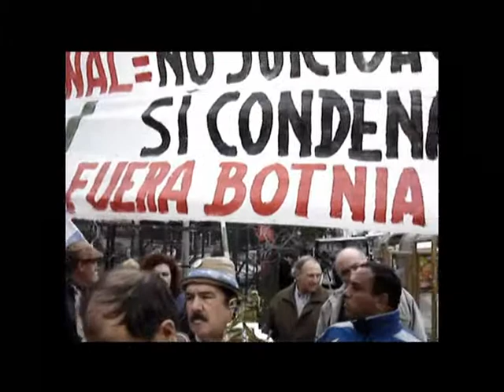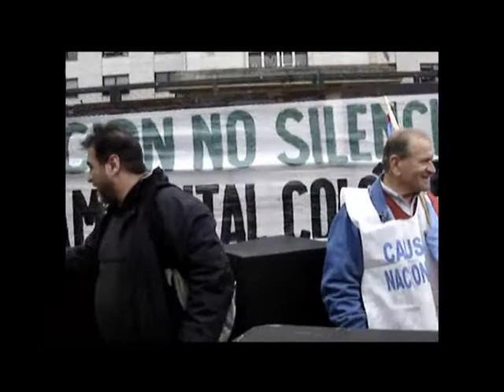QUERELLA COMODORO PY 10-08-2011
Estuvimos acompañando a nuestros compañeros ! - 11/08/2011

Asambleístas querellados se presentaron en Comodoro Py

10/08/2011

En una mañana fresca estuvimos asambleístas querellados y compañeros de lucha, acompañándolos a presentarse ante la Cámara de Casación de Comodoro Py 2002, para dar cumplimiento a la citación.

Muchos compañeros y otros que siempre nos acompañan como integrantes de la Asamblea del Pueblo, Vilma Ripoll del MST, Alcira Argumedo de Proyecto Sur.

Al llegar vimos muchos móviles satelitales de televisión debido a la presencia de Sergio Schoklender.

Está claro que la causa de la ACAG ya no "vende" como antes, y mucho menos cuando la noticia hoy es tratada como un producto más en lugar de ser un bien y derecho social.

Debo mencionar que Crónica TV entrevistó al asambleísta Uriarte, en vivo y directo.

Es así que cuando salieron a informar los abogados de los querellados nos enteramos que el fiscal de Cámara Romero Victorica no asistió, burlándose de cumplir con sus funciones y despreciando el esfuerzo de todos nosotros que hicimos más de 300 km.

Sabido es la turbia fama de la Sala III de Casación Penal, y también los antecedentes de Romero Victorica con sus relaciones afines a ex represores de la dictadura, Martínez de Hoz, etc.

En esas manos estamos !

Yo estoy convencido que todos los querellados por las causas en trámite, serán sobreseídos.

Pero estimo que la Justicia, mejor dicho, el aparato de Justicia está ante un dilema muy serio.El dilema consiste en el fallo cuando dicten los sobreseimientos.

Ellos saben que quedará la puerta abierta para que en el país quede la puerta abierta a cortar por cualquier motivo válido, sea por viviendas, mega minería, etc., y a eso le tienen miedo y demoran el resultado. Eso pasa por querer utilizar "un arma de doble filo".

Pero señores de la "Justicia", recuerden la famosa frase que todos recordamos muy bien : "No hay plazo que no se cumpla ni término que no se venza".
Y también recuerden otra cosa que ya la están aprendiendo : Los asambleístas tenemos coraje de sobra como para que nos "quieran correr a alpargatazos" !...